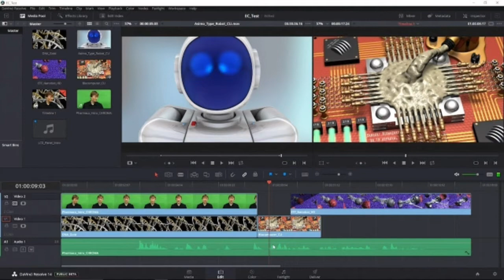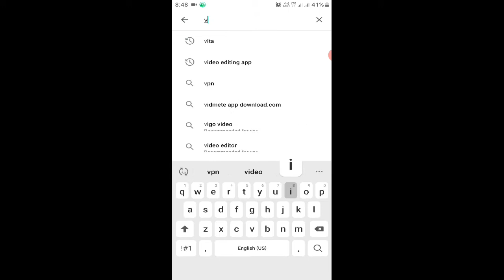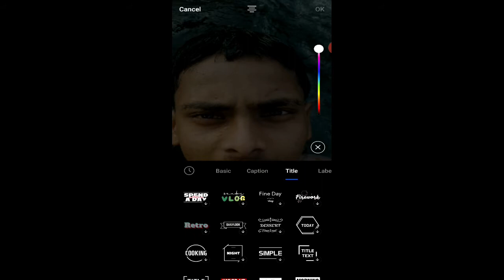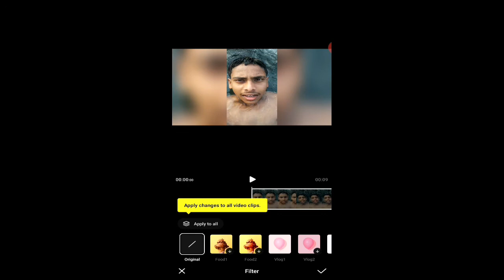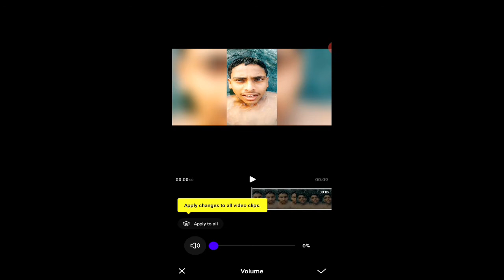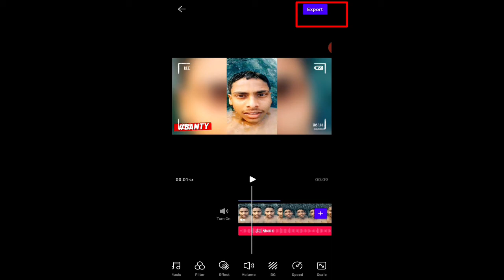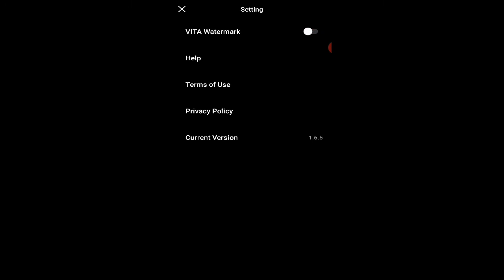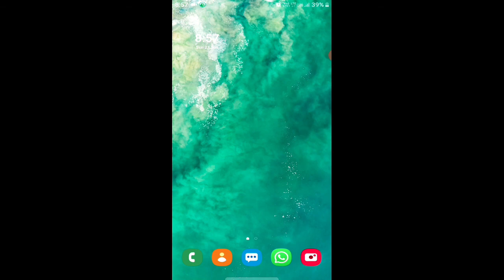Professional video editing software/Professional video editing software for android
Vita app
Vita app
Best mobile video editing app without watermark
kinemaster tutorial
kinemaster